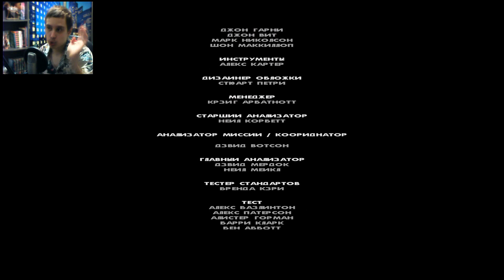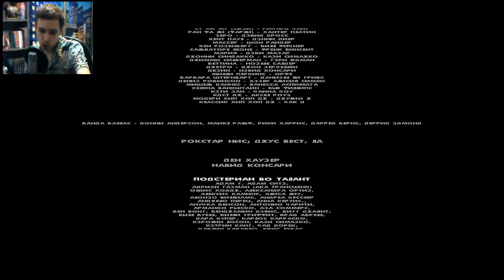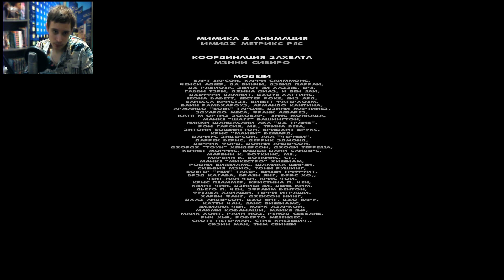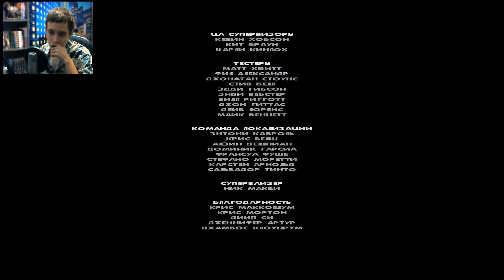GTA San Andreas | Финал | #24